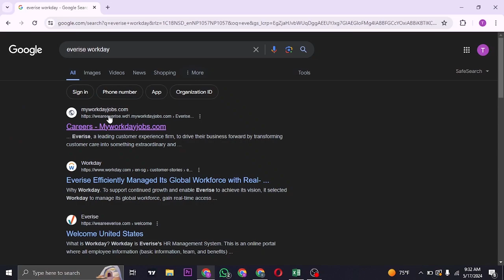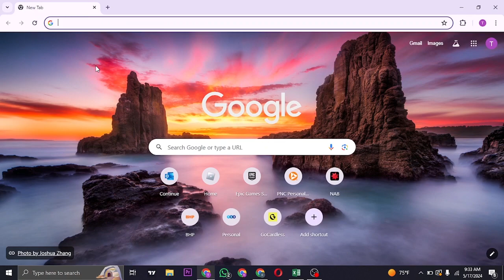How To Login Everise Workday Account | Everise Workday Login 2024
Find out how to log into your Everise Workday account with this tutorial. Follow these instructions to manage your employee details, schedule, and other work-related information. Watch now to log in to Workday effortlessly!